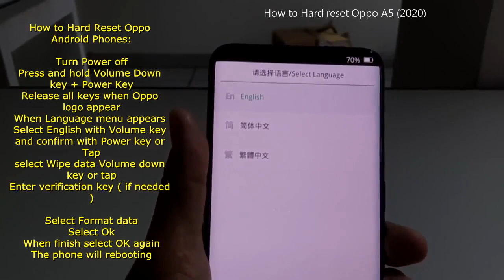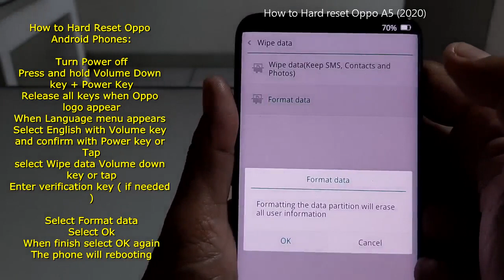How to Hard reset Oppo A5 2020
How to hard reset Oppo A5 2020 via Android ColorOS Recovery Mode.  It will show you how to factory reset / format data your Oppo phones.  Make sure to backup your data before perform a hard reset, the data can not be recovered.

Note
This video use other Oppo as sample, the hard reset procedure is same